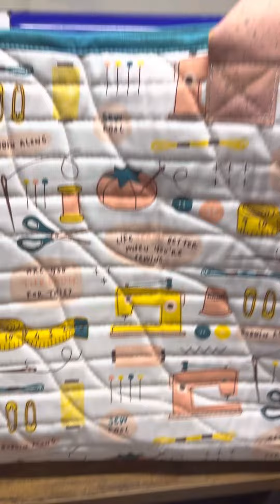All The Things Tote - aka What I’ve been up to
I’ve been busy getting ready for the @StephaniesStitches retreat next week. Part of that process is working on the fun All The Things Tote by @knotandthread   The tote will be a part of the auction to raise money for retreat scholarships - which is beyond epic!

Changes I made - Cork bottom, cork handles, internal slip pocket, internal zippered pocket
What I'd do differently next time - realize that adding the cork to the outside would change the length of the lining on the inside BEFORE I cut the lining fabric (oops!), make the zippered pocket a deeper pocket